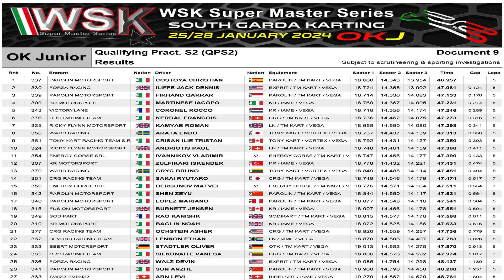20240126 WSK SUPER MASTER SERIES Rd.2 Qualifying Pract S2 酒井龍太郎 South Garda Karting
2024年1月26日、South Garda Karting で行われた で行われた WSK SUPER MASTER SERIES Rd.2 Qualifying Pract S2 の模様です。